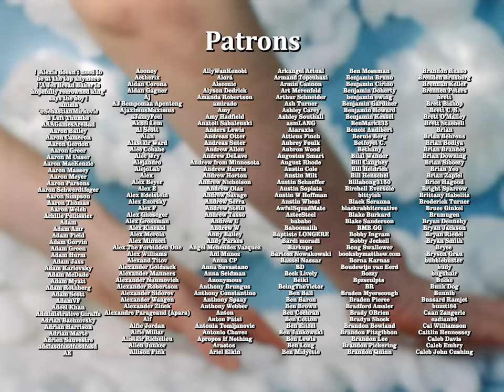it might've been nice to know this before dying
Featuring @BennyBall
Effects help @tomgoulet